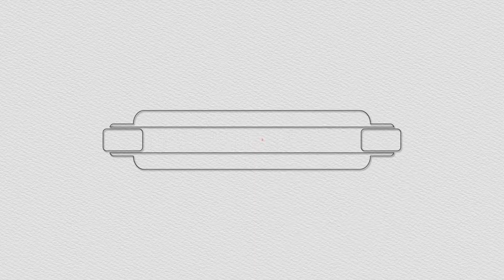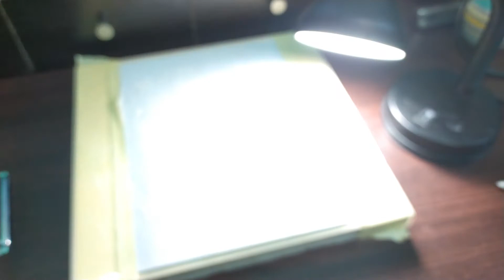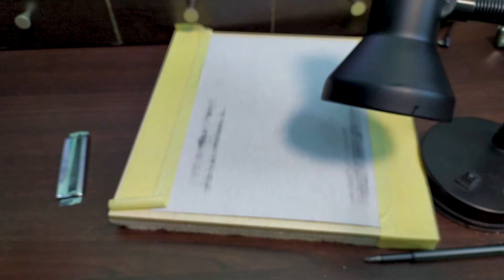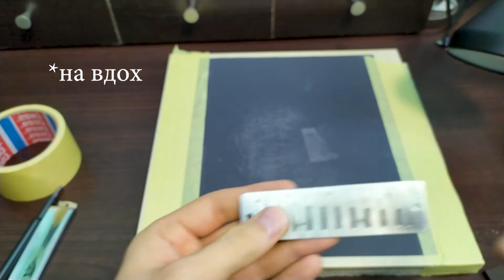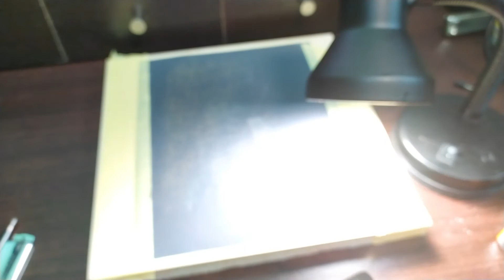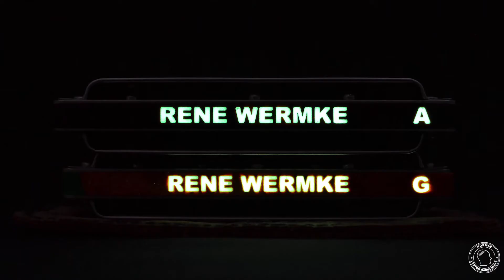Кастомизация губной гармоники #3 ГЕРМЕТИЗАЦИЯ ГГ / Harmonica customization #3 AIR-TIGHTNESS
Серия уроков по кастомизации (доводке, настройке) губной гармоники. В этом видео разберемся, каким образом можно повысить герметичность губной гармоники.

Вы всегда можете заказать у меня кастомизированые губные гармоники и гребенки любого уровня.